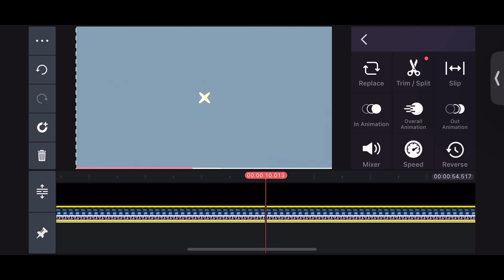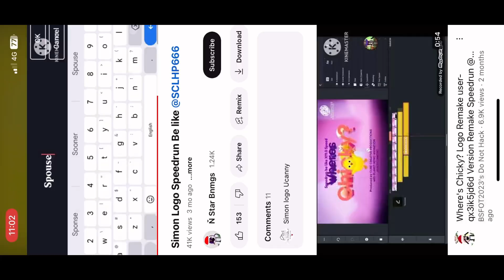CITV - Moved To ITVX Screen Remake Speedrun Be Like: